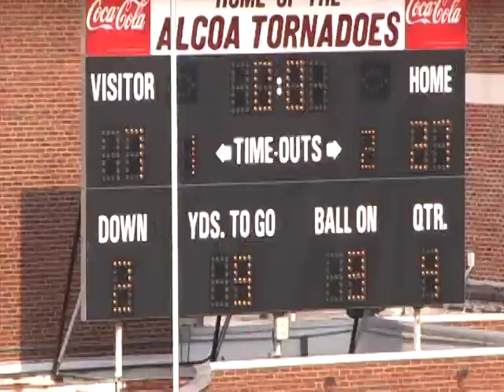Fulton Football 2009 - Alcoa Sinkhole Game Part 2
Last 6:33 of the 2009 Fulton vs. Alcoa Sinkhole game finished at Alcoa High School